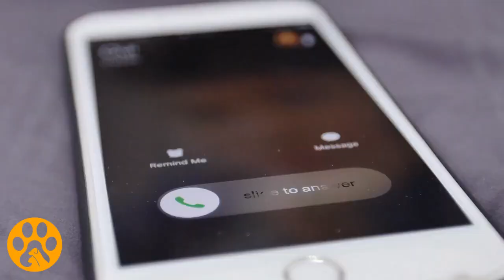Desperate Dog Trapped Outside In 100-Degree Heat Resorts To Extraordinary Measures To Survive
Although you may not see them, stray and abandoned dogs roam the streets of almost every city in the United States. Eldad Hagar and the Hope For Paws team of Los Angeles, California, does everything that they can to help rescue these struggling animals. However, it isn’t always easy.

When they received a call about a dog roaming around the desert in California, they knew that they had to take action. Although they were used to difficult rescues, they had no idea just how dire the situation really was. Would all their hard work even be worth it in the end?